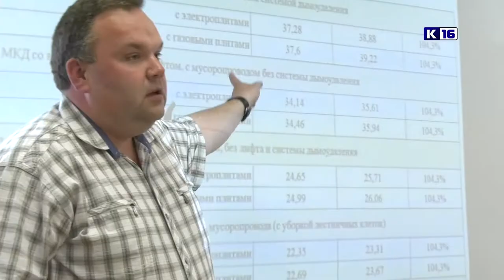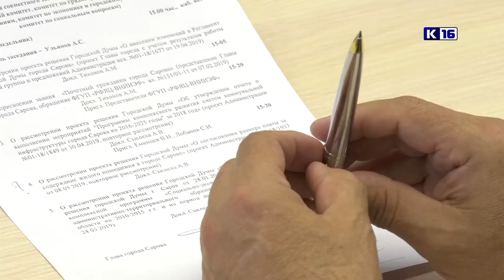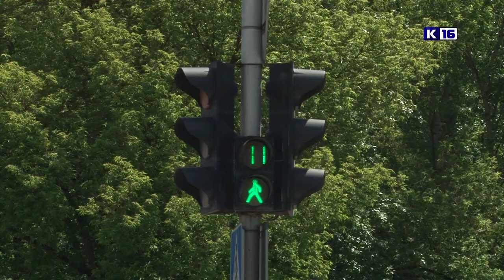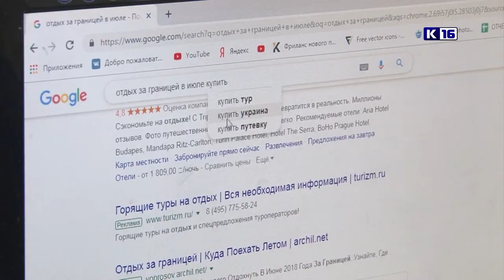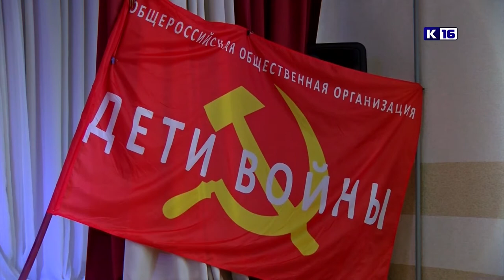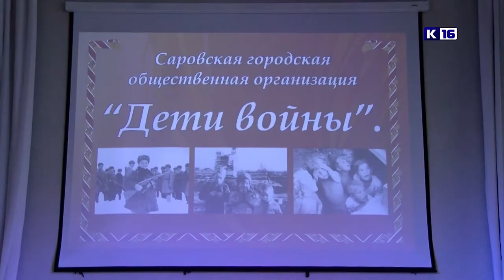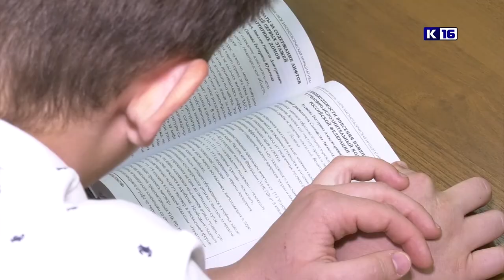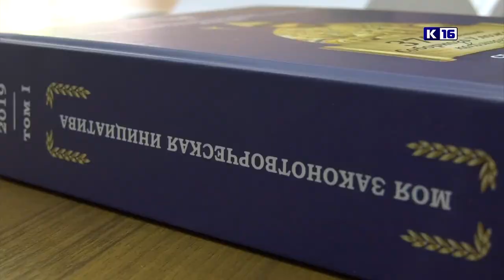Новости Сарова 28.05.2019